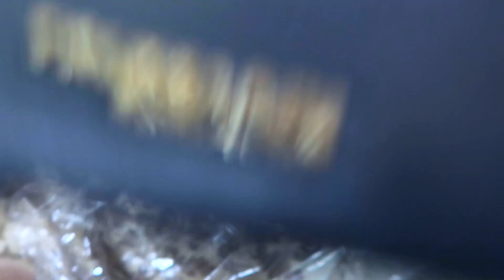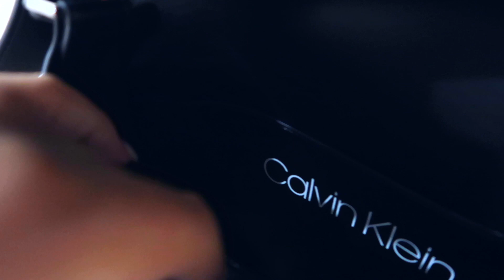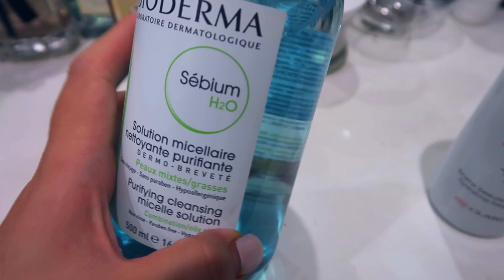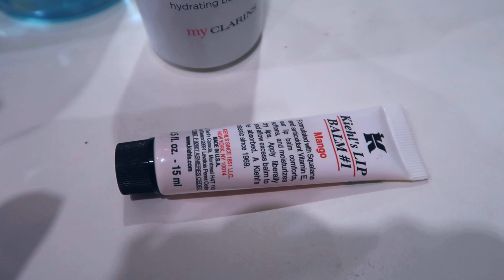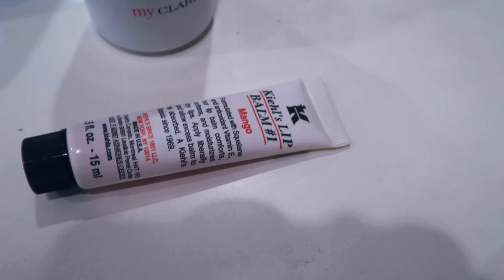|ВЛОГ ОТ ПЕРВОГО ЛИЦА|ОБЗОР СУМОК Calvin Klein, Trussardi|